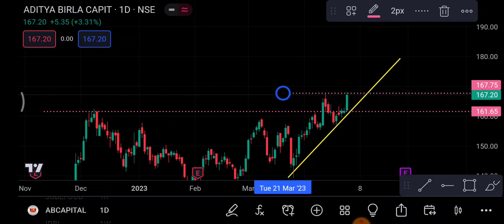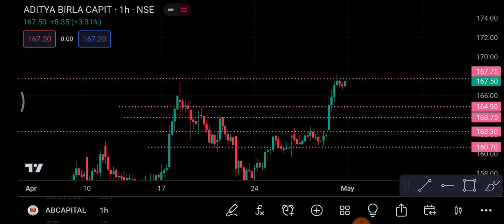Ab Capital Share 2 May | Ab capital Share latest news | Ab capital Share price today news